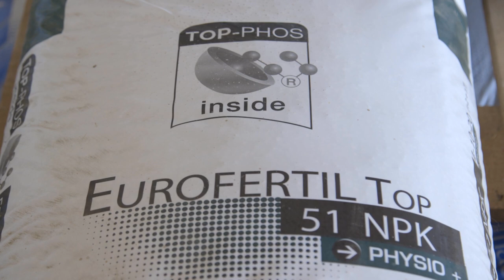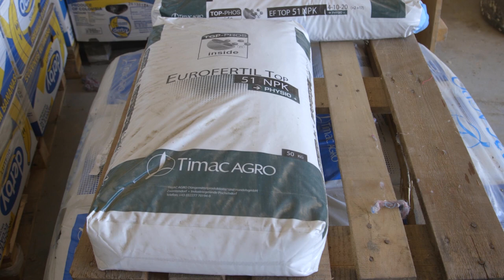Kvalitetna PRIHRANA POVRCA za VISOK i KVALITETAN prinos - U nasem ataru 999